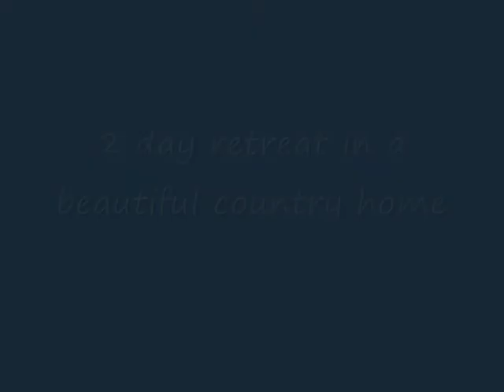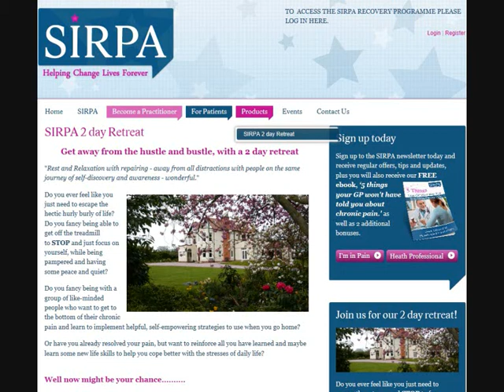Luxury retreat - put your health first!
SIRPA is holding a luxury retreat at the 5* Mere Brook House Guest House in the Wirral.  This is an opportunity to nurture yourself while also learning life skills and strategies to help you deal better with stresses you face in your life.

Stress can result in very real pain and therefore this retreat will be focussed on how to prevent or even resolve pain and live a more healthy life with improved wellbeing.

Time will be available for peace and quiet, group sessions which will be educational and experiential, plus one to one sessions with pioneer and founder of SIRPA, Georgie Oldfield MCSP